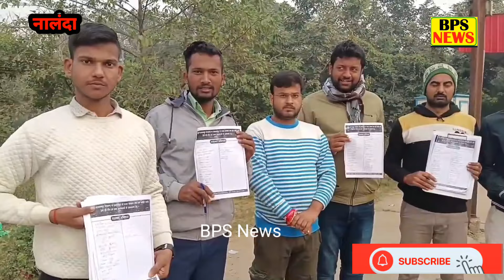दैनिक यात्री संघ के द्वारा हिलसा रेलवे स्टेशन पर हस्ताक्षर अभियान 1 जोड़ी ट्रेन की मांग